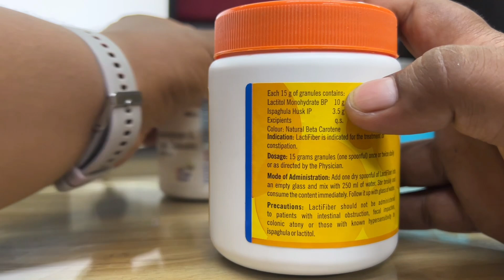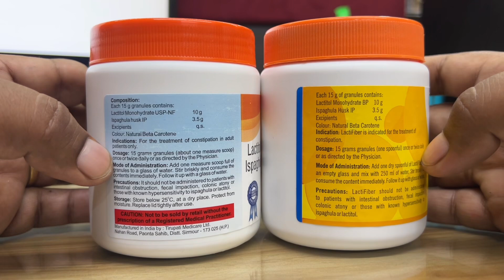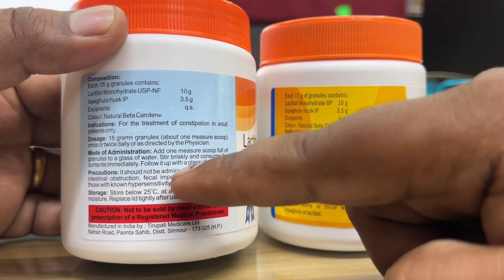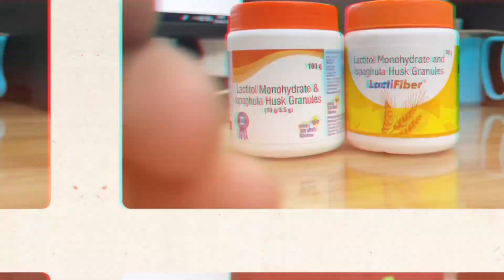Constipation का अचूक दवा||Lactitol Monohydrate & Ispaghula Husk||जन औषधि vs Sun Pharma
Lactitol and Isabgol (Psyllium husk) are commonly used for digestive health and to manage conditions like constipation. Here's some information on their use:

Lactitol:
1. Function: Lactitol is a type of sugar alcohol that acts as a laxative by drawing water into the colon, softening the stool, and promoting bowel movements.
2. Indication: It is often used to relieve constipation and to maintain regularity in bowel movements.
3. Dosage: The dosage of lactitol can vary depending on the individual and the severity of constipation. It is typically taken orally as a liquid or powder.
4. Side Effects: Common side effects of lactitol may include bloating, gas, and abdominal discomfort. It's important to stay hydrated while using lactitol to prevent dehydration.
5. Precautions: It's advisable to start with a low dose of lactitol and gradually increase it to avoid gastrointestinal discomfort.

 Isabgol (Psyllium Husk):
1. Function: Psyllium husk is a soluble fiber that absorbs water in the gut, forming a gel-like substance that helps soften the stool and promote regular bowel movements.
2. Indication: It is commonly used to relieve constipation, improve bowel regularity, and support digestive health.
3. Dosage: Psyllium husk is usually taken by mixing it with water or other liquids and consuming it promptly to prevent it from thickening too quickly.
4. Side Effects: Some people may experience bloating, gas, or abdominal discomfort when using psyllium husk. It's essential to drink an adequate amount of water when taking psyllium to prevent blockages.
5. Precautions: Psyllium husk should be taken with sufficient water to prevent choking or blockages in the throat or intestines.

If you are considering using lactitol or psyllium husk for constipation or digestive issues, it's recommended to consult with a healthcare provider or a pharmacist to determine the appropriate dosage and ensure that it is safe and suitable for your individual needs. Additionally, maintaining a balanced diet, staying hydrated, and incorporating regular physical activity can also support digestive health.